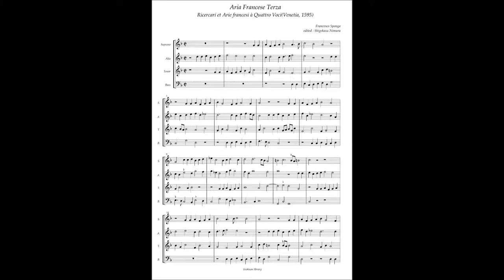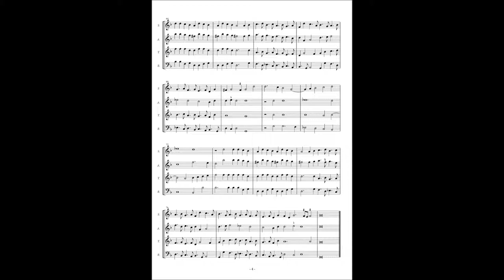Francesco Sponga(Usper) Ricercari et Arie francesi No17 Aria Francese Terza